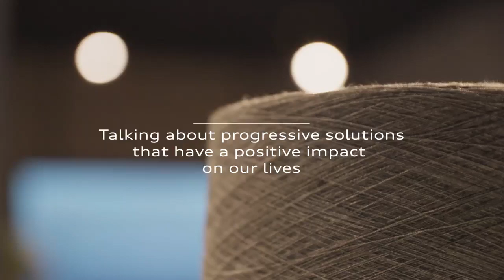Audi eMobility MilanDesignWeek AudiHouseOfProgress FutureIsAnAttitude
Let’s talk about regeneration for our lives ++ Step into the House of Progress at Milan Design Week where we’re discussing the role regeneration plays on our lives. Experience innovative concept cars of the future and listen to thought-leaders talk about co-creation, human-centric design. Placing people at the focus of our thinking and actions will shape the driving experience of the future.